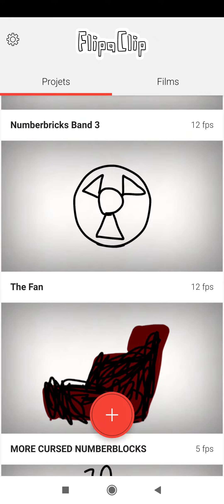Nothing To See Here.